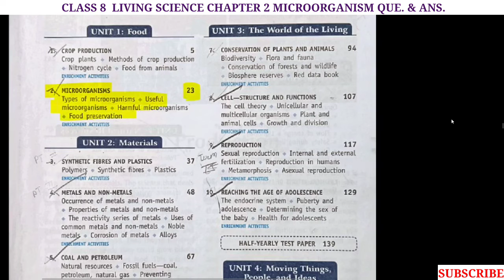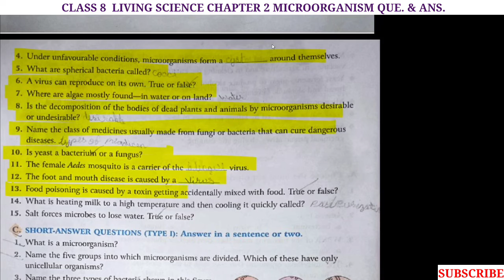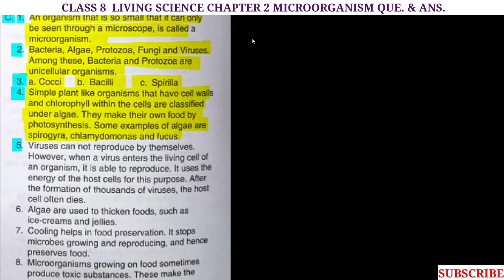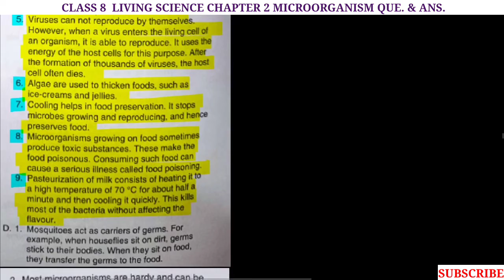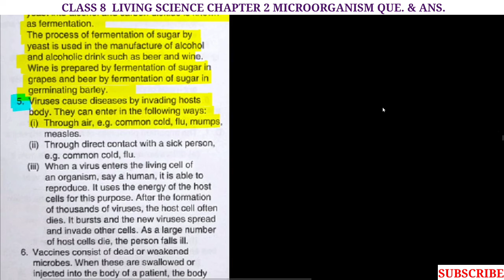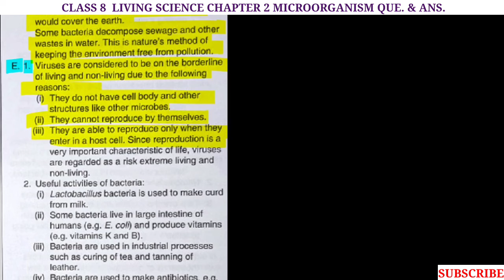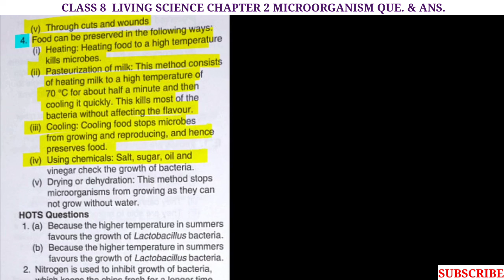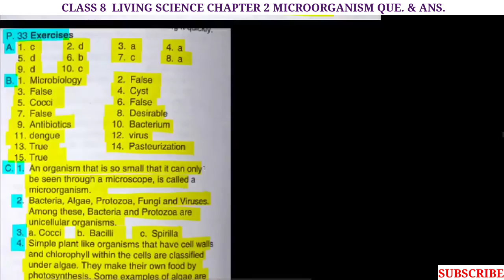Class 8 | Chapter 2 | MICROORGANISM | QUE. & ANS. | RATNA SAGAR | LIVING SCIENCE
Hello students,
In this video we will discuss about Class 8 |   Chapter 2 | MICROORGANISM | QUE. & ANS. | RATNA SAGAR | LIVING SCIENCE